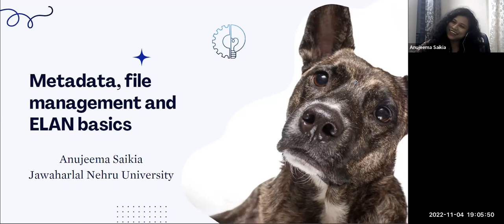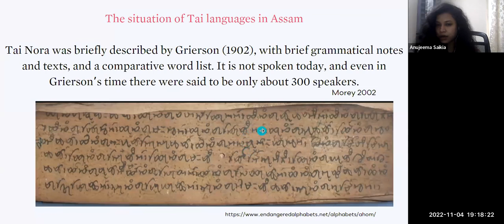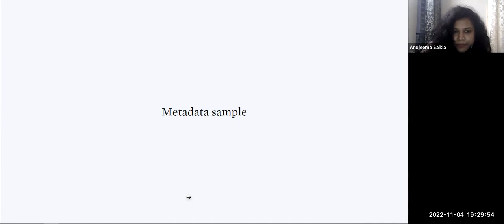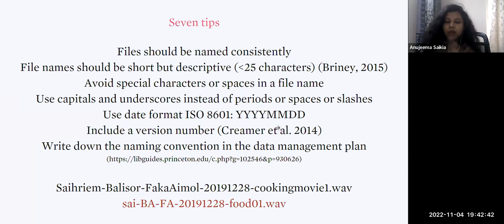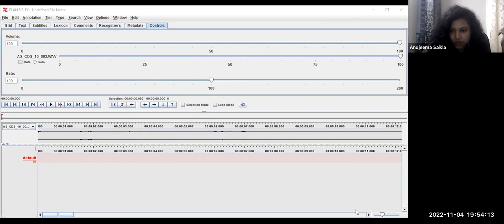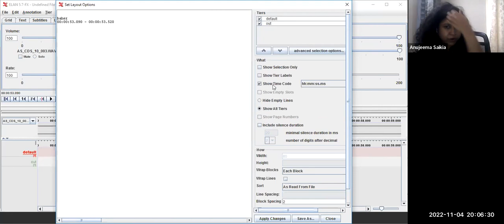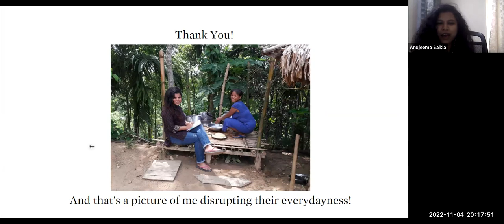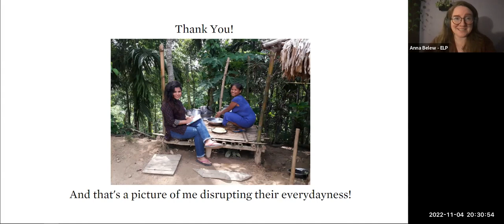Fall 2022 Language Documentation Webinar - Week 6: Metadata, File Management, and ELAN Basics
This week, Anujeema Saikia (JNU/ELP) led a workshop about some practical ways to take good care of your language recordings: metadata, file management, and ELAN. ⁠
Metadata (data about data) is how we add information like: who's in this recording? When and where was it made? What language(s) are in it? And other crucial information for people who might use your recordings in the future! ⁠
This also relates to file management - making sure you don't end up with a giant folder of un-organized files, having no idea what each recording contains or who's in it. ⁠
Finally, Anujeema shared the very basics of ELAN - a free program for adding transcriptions, translations, and notes to your recordings. ELAN is very complicated (but very useful), so we'll be holding a dedicated ELAN training session in the spring Advanced webinar!